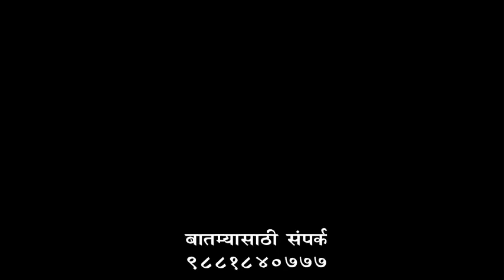झुंजार नेता 20 MAY 2020 Batamipatra